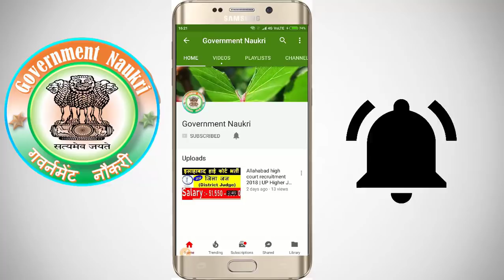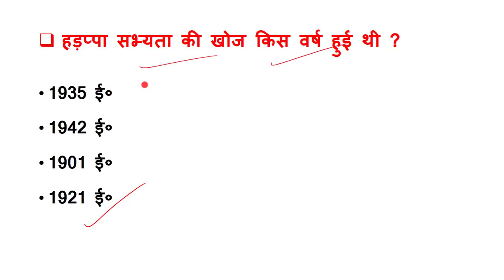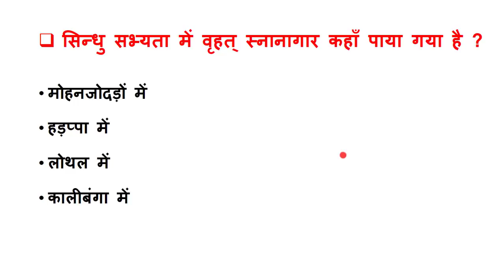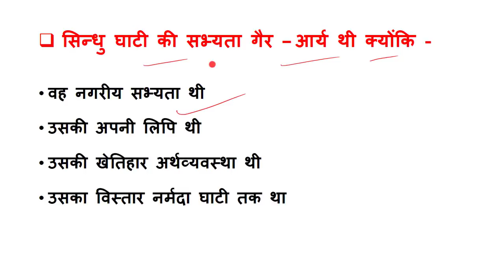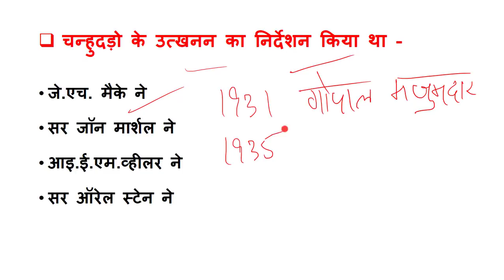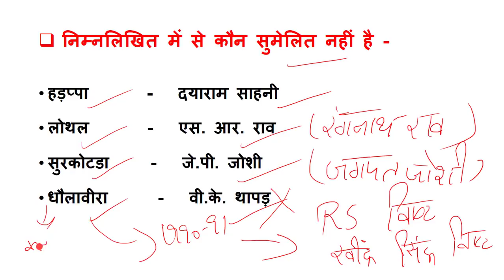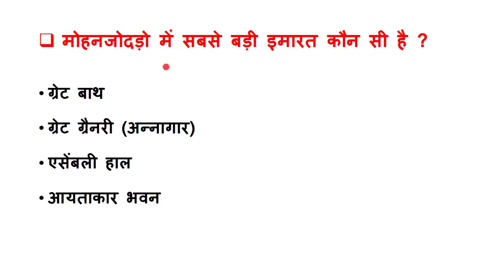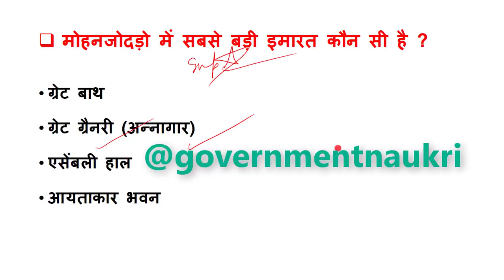हड़प्पा सभ्यता | Indus Valley Civilization | Most Important Questions in Hindi For all Exam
40 Most Important Questions on Indus Valley Civilization For SSC CGL , UPSC ,all Competitive Exam and Government Exams.